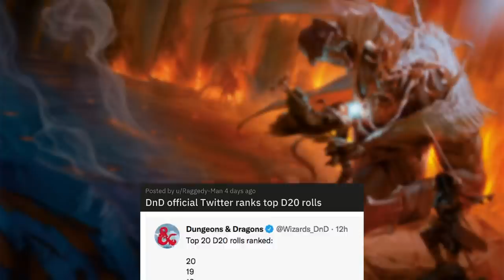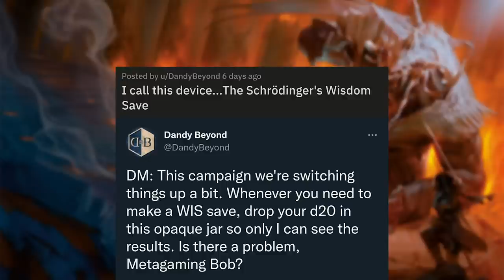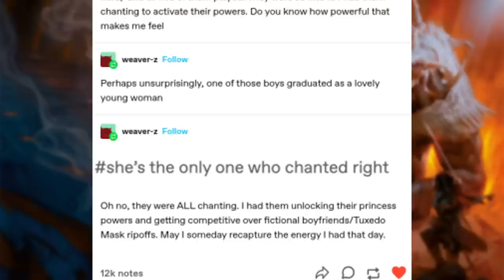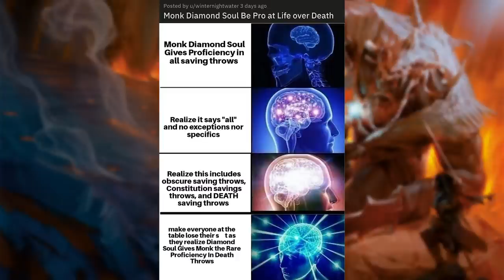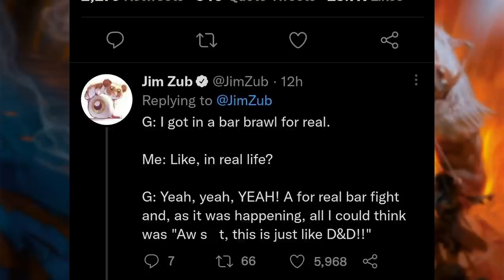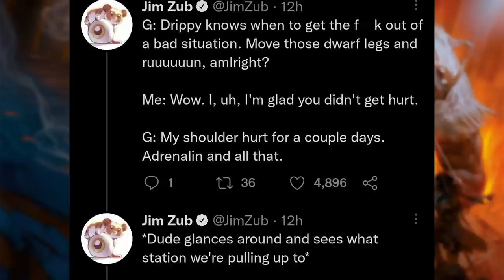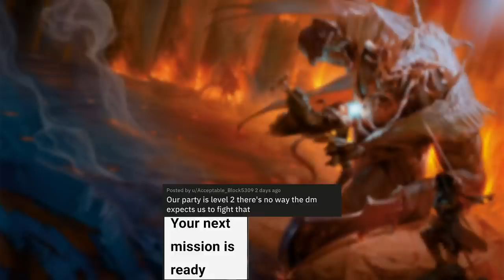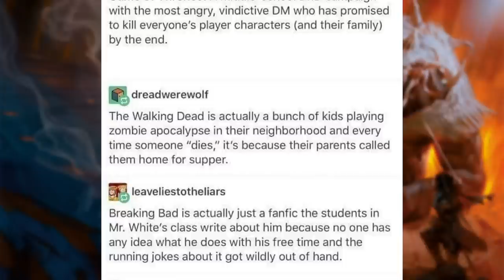Plate armor is unrealistic | r/DnDMemes [#177]